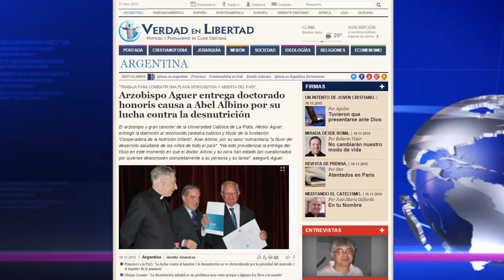Arzobispo Aguer entrega doctorado honoris causa a Abel Albino por su lucha contra la desnutrición.